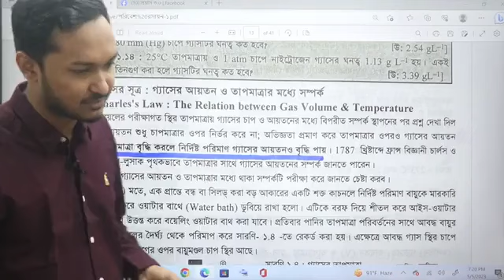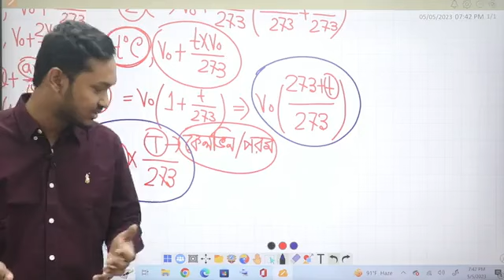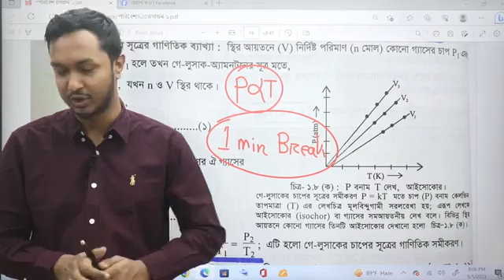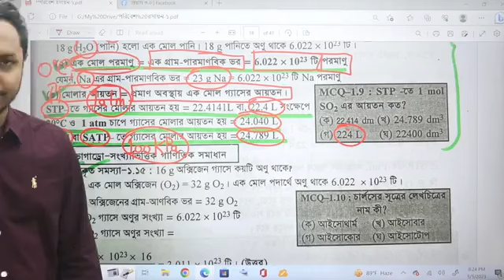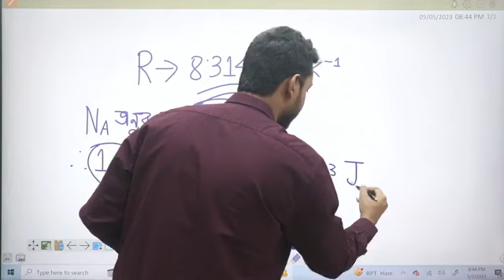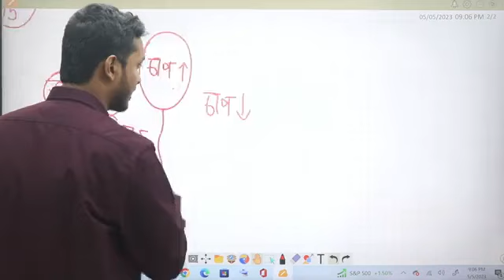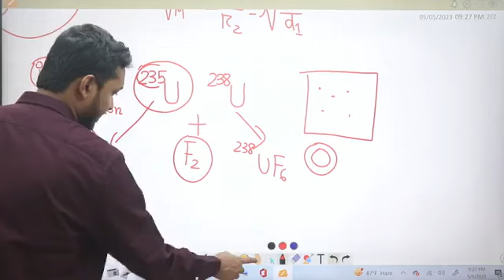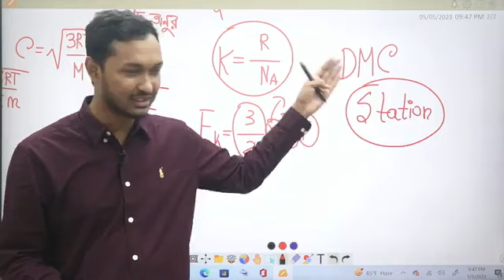পরিবেশ রসায়ন (দ্বিতীয় অংশ)।। Nano Medical Course।। Nanomedicalcourse 🔥🔥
গুগল ক্রোম ব্রাউজারে গিয়ে এই ওয়েবসাইটে গিয়ে আমাদের কোর্সে ভর্তি হতে পারবে।

❤️Hsc 24 ব্যাচের ফুল মেডিকেল কোর্স দুরন্ত প্রয়াস 4.1 কোর্স লিংক

সাথে তোমাদের যেকোন আলোচনা + ক্লাস নোট পেতে আমাদের ফেসবুক গ্রুপে জয়েন হউ 👇💥

তোমাদের কোন প্রশ্ন থাকলে আমার পারসোনাল ফেসবুক আইডিতে করে ম্যাসেজ দিতে পার ফেসবুক আইডি 🔥